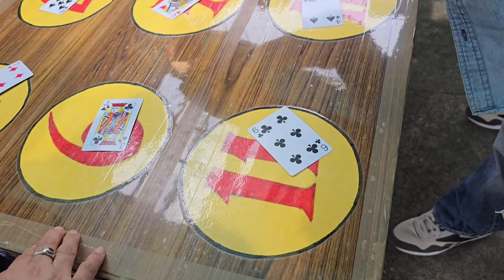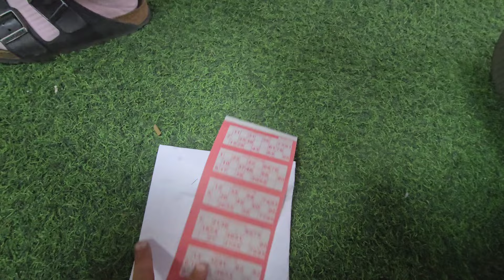Spring Fete at Upper Tcv School, 2024